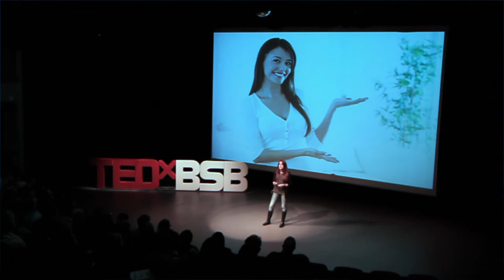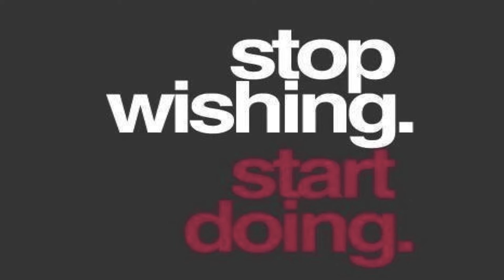Migration | Carla Frey | TEDxBritishSchoolofBrussels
Migration is undoubtedly, a prominent topic at this present time. What began as Carla Frey's observations during her life in Malta has become a keen interest into the widespread causes and impacts of migration. "Migration is not a regional phenomenon, but a global one" she says. "We cannot control the crisis with the idealistic mentality of 'we've got to help everybody'"

Carla Frey presented her first TEDx talk at the age of 13 and has always had a keen interest in debates. Having lived in Malta, Frey got a chance to observe the phenomenon of migration at close range, as Malta is on the Southern EU border on the route of crossings from Africa to Europe, receiving a massive influx of migrants each year. As a result, she feels inspired to take any opportunity to talk about a cause that is close to her heart, which in this case is migration.